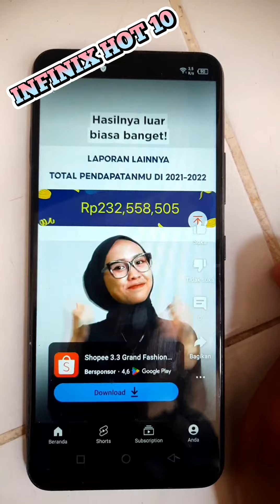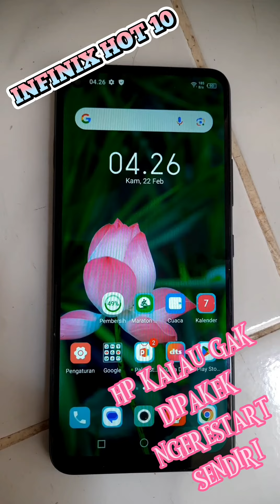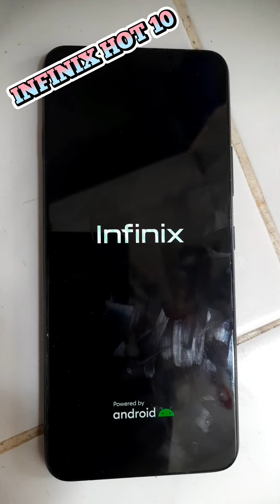INFINIX HOT 10 DIPAKEK NORMAL DI DIEMIN NGAMBEK